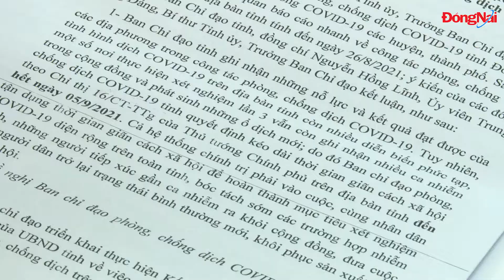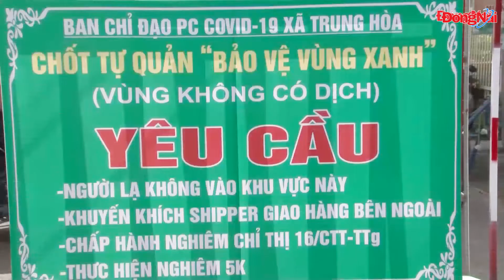Đảm bảo an toàn tiêm chủng, hướng đến kiểm soát dịch bệnh trước 15-9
Sáng 2-9, đồng chí Nguyễn Hồng Lĩnh, Ủy viên Trung ương Đảng, Bí thư Tỉnh ủy, Trưởng ban Chỉ đạo phòng, chống dịch Covid-19 tỉnh đã chủ trì cuộc họp trực tuyến với các địa phương về công tác phòng, chống dịch trên địa bàn tỉnh.